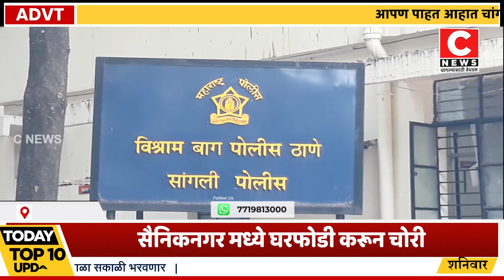सैनिकनगर मध्ये घरफोडी करून चोरी...Iसी न्यूज